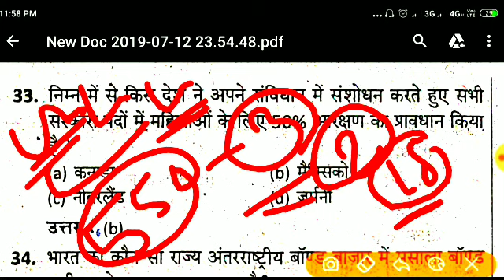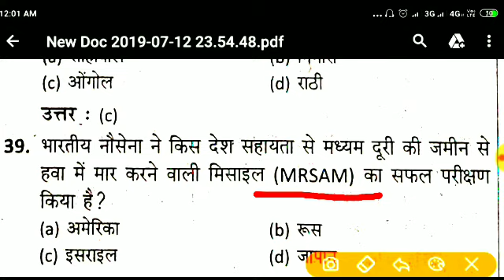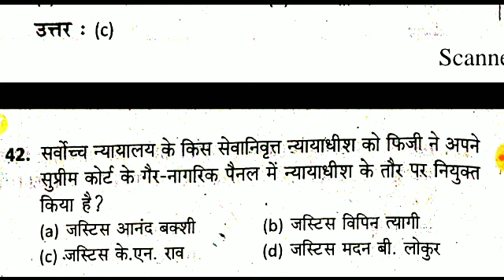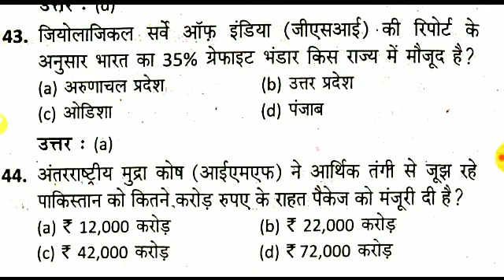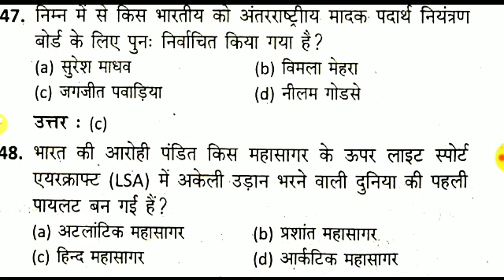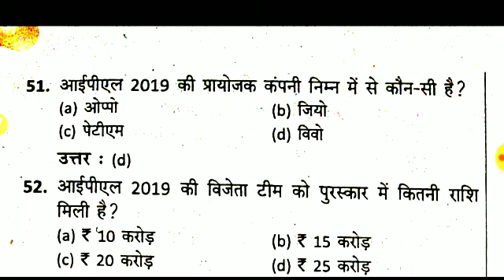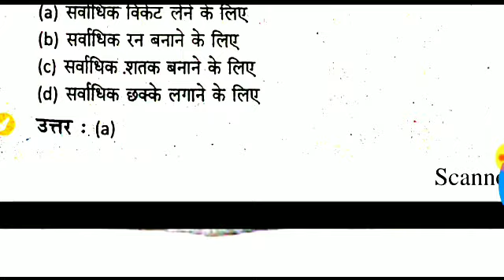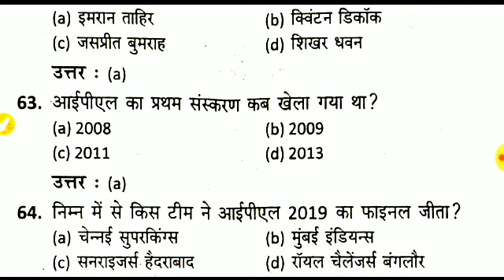Current Affairs:Last six months|important Current Affairs 2019 latest Current Affairs 550+MCQ part-3